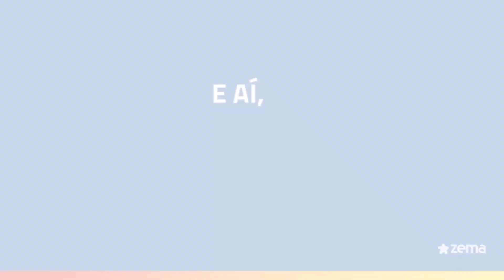5 Filmes PERFEITOS para o Dia dos Namorados - Zema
5 Filmes PERFEITOS para o Dia dos Namorados - Zema
5 Filmes PERFEITOS para o Dia dos Namorados - Zema
5 Filmes PERFEITOS para o Dia dos Namorados - Zema